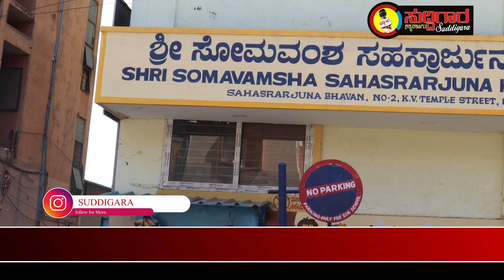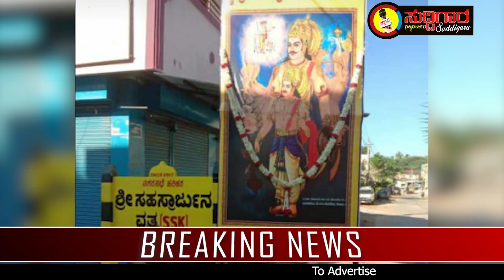SSK ,Sahasrarjun Jayanthi Celebrated In Bangalore || Suddigara